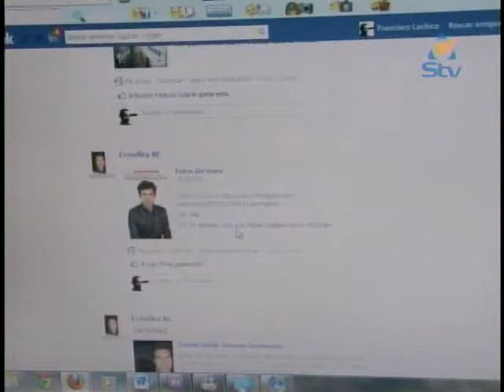Cápsula Informativa 9 AM con José Ibarra - 27 septiembre 2012